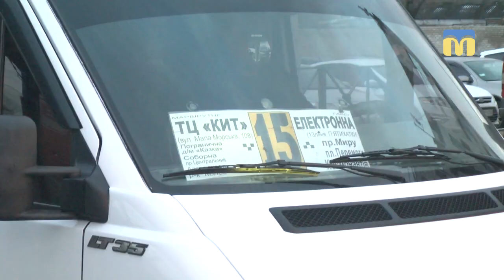Маршрутне таксі № 15 курсуватиме містом за зміненим маршрутом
Із 25 лютого маршрутне таксі № 15 курсуватиме містом за зміненим маршрутом. Як ставляться до змін пасажири громадського транспорту - дізнавались наші кореспонденти.